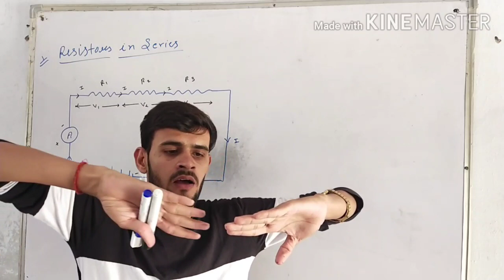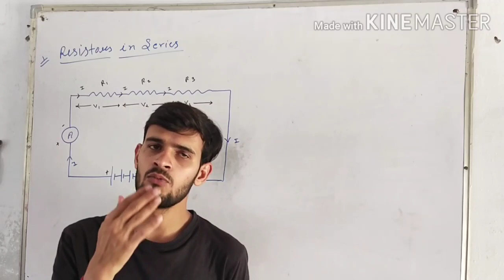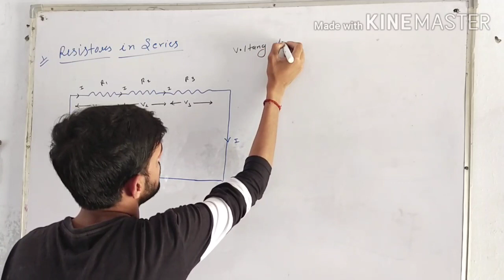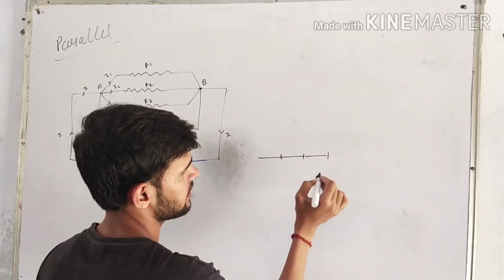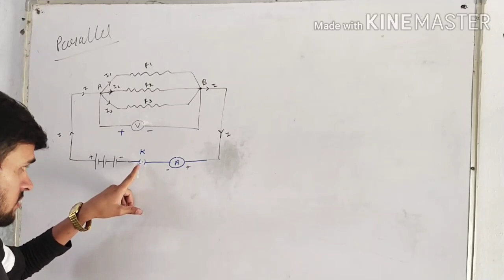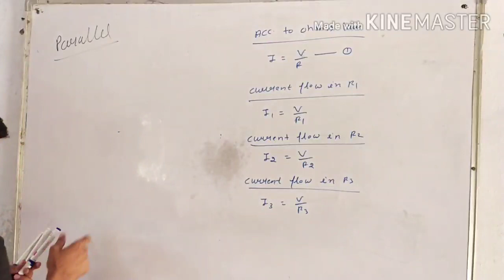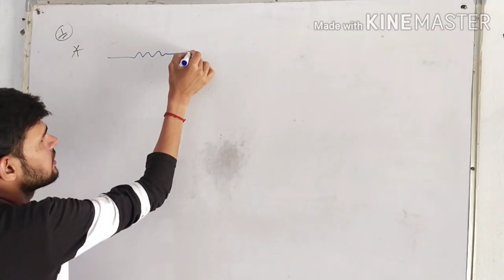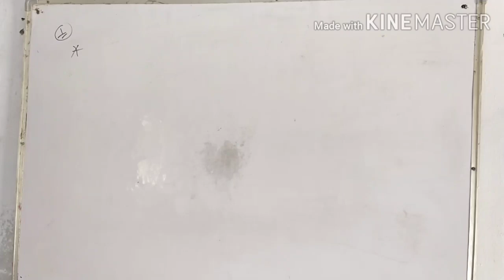Combination of resistance (series and parallel)